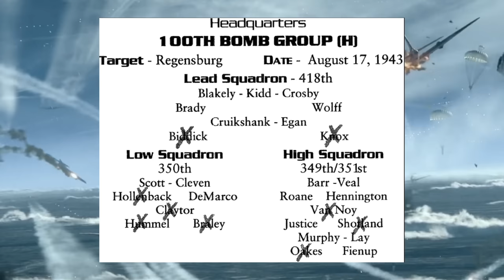What Actually Happened to Biddick - Masters of the Air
1st Lt. Curtis Biddick's last moments were depicted in episode 3 of Masters of the Air, but what really happened to him was much worse..

The information in this video comes from the 100th Bomb Group foundation website and the book "The Schweinfurt Regensburg Mission" by Martin Middlebrook.

Music - 'Within Our Nature' by Scott Buckley - released under CC-BY 4.0.